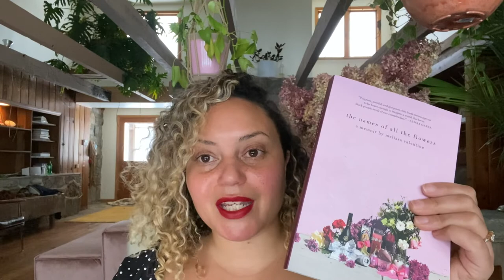Get Hooked On… THE NAMES OF ALL THE FLOWERS by Melissa Valentine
Set in rapidly gentrifying 1990s Oakland, this memoir explores siblinghood, adolescence, and grief in a family shattered by loss.

Melissa Valentine is an award-winning writer from Oakland, CA whose work explores themes of race, trauma and healing. Her debut memoir, The Names of All the Flowers, was the 2019 winner of the Louise Meriwether First Book Prize. She is a 2020 artist fellow of the New York Foundation for the Arts in Nonfiction Literature. Valentine has also been a fellow at the San Francisco Writers Grotto. Her writing has appeared in New York Magazine, Guernica, Jezebel and Apogee among others. She is a Visiting Professor at University of California at Santa Cruz.